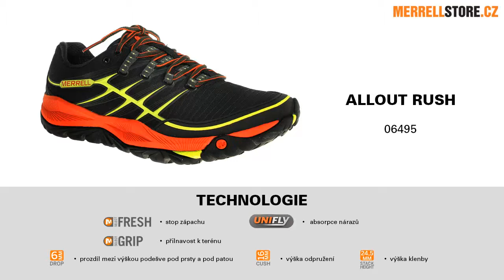Merrell Allout Rush 06495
Nová citlivá, odolná a flexibilní běžecká obuv Merrell Allout podporuje přirozený pohyb. Obuv správně stimuluje a aktivuje všechny svalové skupiny. Technologie UniFly™ zajištuje absorpci nárazu. Poskytuje hladký došlap a plynulý prechod do odrazu. Poběžíte dále, rychleji, déle. Obuv Merrell zakoupíte na webu